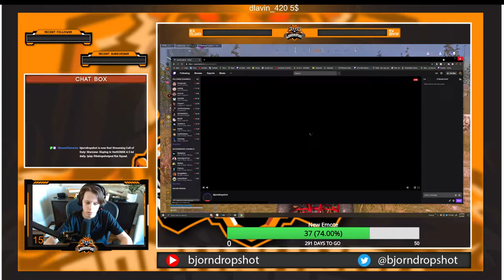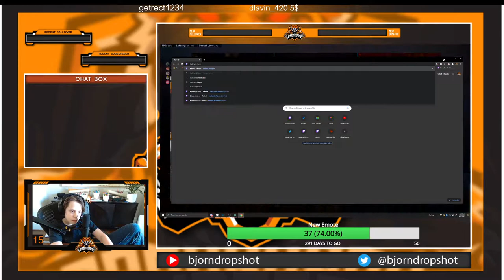bjorndropshot Going for trickshots 4.5 kd daily. !play thdropshotpod Rat Squad. Call of Duty Warzone